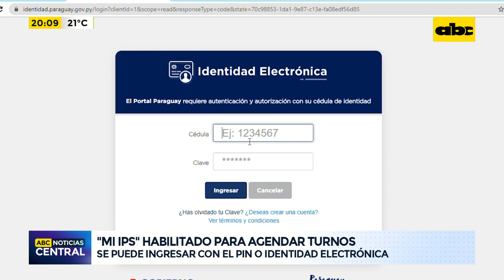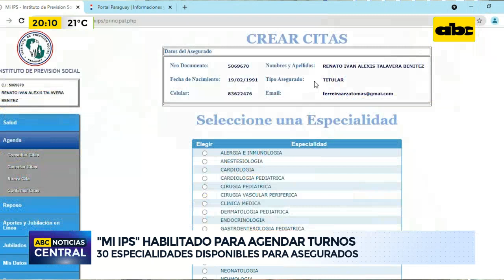Mi IPS habilitado para agendar turnos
Esta semana volvió a funcionar "MI IPS", el portal web desde donde los asegurados del IPS pueden agendar sus citas. El objetivo principal es descongestionar el call center, cuyo permanente colapso es motivo de quejas de los usuarios.